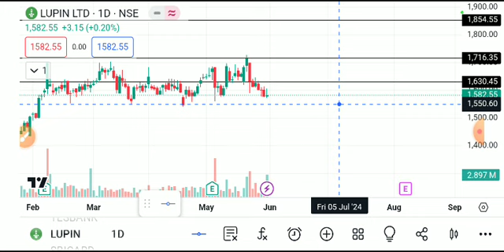LUPIN LTD SHARE LATEST NEWS TODAY/LUPIN LTD SHARE LATEST NEWS/LUPIN SHARE TARGET/LUPIN SHAREANALYSIS